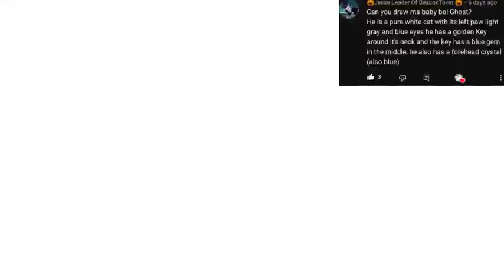Inktober Day 12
30 mins late e